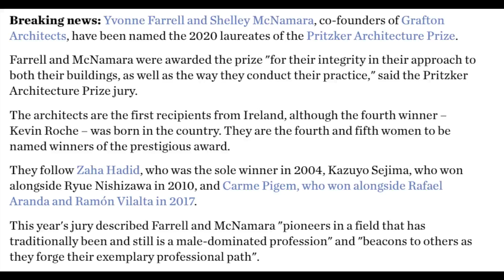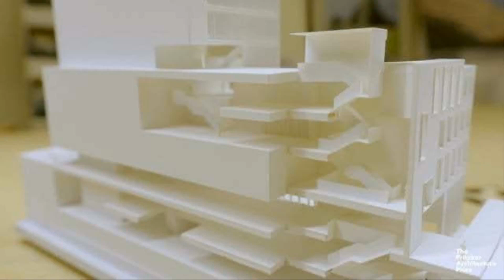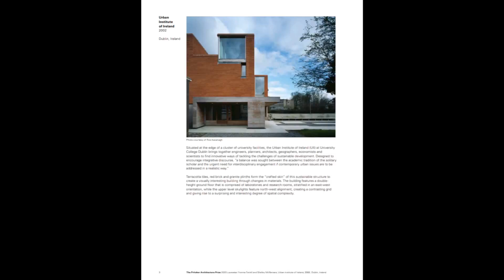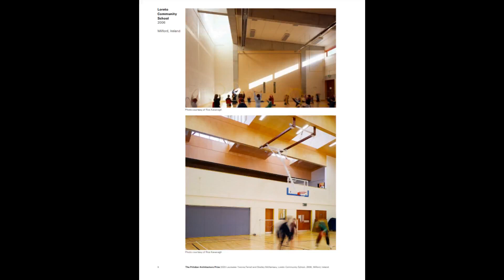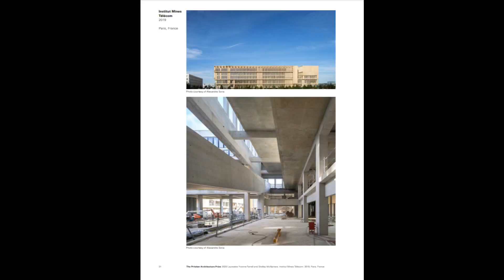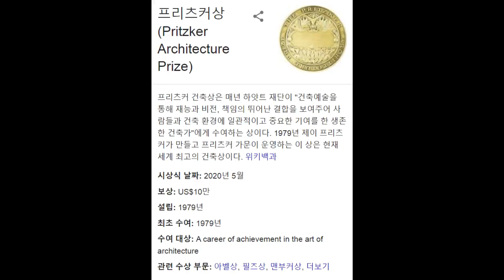건축계의 노벨상 프리쯔커상 2020 Architecture Nobel Prize Pritzker Prize 2020 Ireland 2 Female Architect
Yvonne Farrell (1951) and Shelley McNamara (1952)